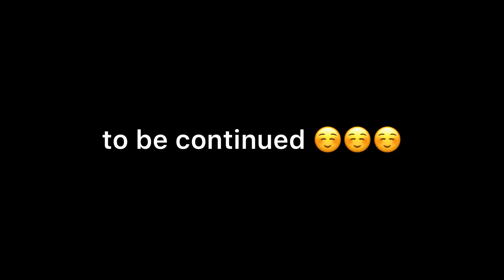Almora to Badrinath || Badrinath Yatra || बद्रीनाथ धाम || episode 1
going to first trip to one of the most visited places of uttrakhand.